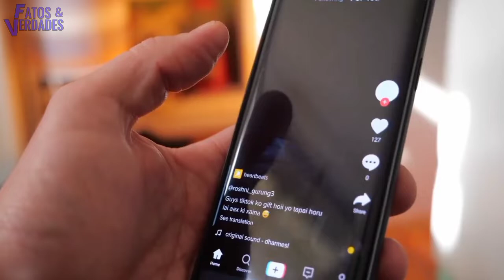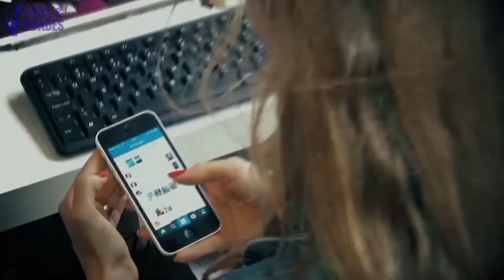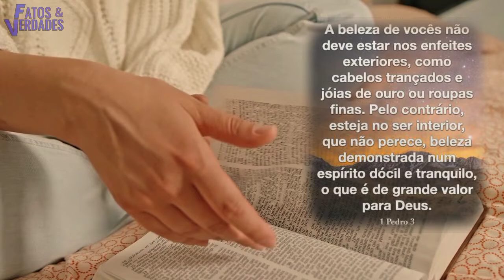Falta de vergonha | Pastoras provocadoras sensualiza na igreja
As pastoras mais da internet ganham bastante destaque por suas roupas e sensualismo que provoca nos altares das igrejas. Confere nesse vídeo quem são elas.

Livros que recomendo:
A fórmula do Amor para Casais